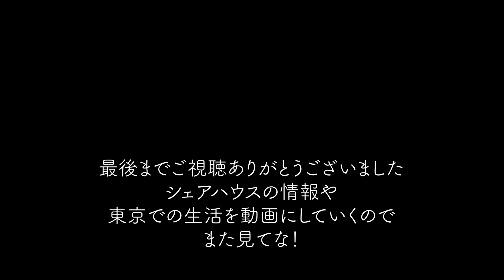シェアハウスに住んでみて思ったメリット３つデメリット４つについて話ます。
おはようございます。ダニエルです。
東京のシェアハウスに住んで２週間が経ちました。
良いことも悪いこともあったので、
シェアハウスの実態を報告しようと思います。
いつもと違う感じで動画作ってみました。
感想、ご意見、コメントでいただければ嬉しいです！

今回参考にした人、
みよゆーさん
同じようにシェアハウスについての動画を出してる方です。
とても参考になるので合わせてみていただけるとわかりやすいかも
しれません！

僕のチャンネルはジャンル問わず、編集も統一せず、
やりたいことをやるチャンネルです。
興味持ってもらえると嬉しいですね！
他の動画もみて行ってください！！